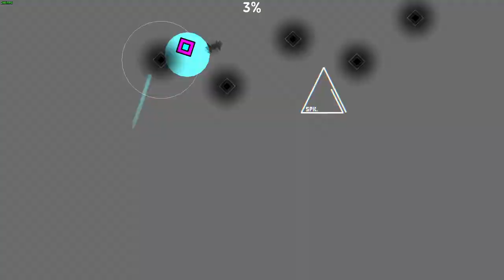All Bronze Wave Challenges Complete! (+ Bonus Clips)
Timestamps:
Bronzes (In order from easiest to hardest imo):
0:00 - Defthlow
0:14 - SAmuel koch chal
0:35 - Turska
0:53 - Challenge EX
1:19 - Corrosive Flower
1:37 - Answering Allah
2:02 - Deadly Chamber
2:21 - Marjorie Husted
2:41 - Kadra
3:03 - cCc
3:27 - Douglas
3:46 - wiener chaleng
4:11 - i dont know
4:31 - da share z0ne
4:48 - Rektumi
Bonus Clips:
5:15 - 3 Seconds Hell
5:28 - BL Swingcopter ch
5:50 - Flight of D
6:05 - Denouement
7:11 - funny challenge 2
7:30 - Silent Clubstep 24-65%
8:09 - you so defeated 28% (WR)
8:25 - FINAL FANTASY 78%
8:56 - FINAL FANTASY Consistency clip
Really happy to have completed all the GDSR Wave bronzes! I think it helped my wave skill quite a bit, and I plan to head into some silvers, golds and emeralds soon. As for what's next, I have a lot of progress on a bunch of stuff that I will hopefully finish soon. I have 81% on Superr challenge, 75% on D, and 73% on Quite Hard Challenge. I may also be finishing off Quantum Processing, which I currently have 60% on. While I do have quite a bit of stuff in progress, I would like to add that uploads may be slow from now on, indefinitely. I'm really busy right now with work, school and more, and it's becoming increasingly hard to find time to play. Weekends are pretty much the only time I can play for extended periods of time, and even then my weekends are going to slowly become busier as the school year progresses. I hope to potentially finish Final Fantasy off by the end of the year, as my consistency on it has gotten to a point that if I made it my main priority, I could likely beat it in a reasonable amount of time. Unfortunately it would likely no longer be top 1 with VSC verified, but I don't mind. Hopefully I'll find some time to stream stuff on Twitch, and I'll try to fit in 1-2 streams at least per month, but it's hard to say. Next upload could be tomorrow as I will have time to play and may be able to finish off either Superr or QHC, and if not hopefully they'll be done sometime this week.